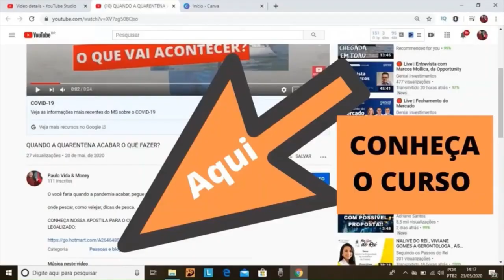CORRIDA DE BARCO DE MADEIRA, JANGADA DA PRAIA DE ICAPUÍ CE NORDESTE, PRAIAS DO NORDESTE DO BRAZIL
TODO ANO OCORRE A DISPUTA DE JANGADAS DA BARRA,  PRAIA DA REDONDA EM ICAPUÍ UMA CIDADE PRAIANA

As mais belas praias do nordeste do Brasil
AS MAIS BELAS PRAIAS 🏖,  PRAI DE PONTA GROSSA ICAPUI CE NORDESTE BRAZIL,  PERTO DE CANOA QUEBRADA

A INCRIVEL MINI JANGADA DA PRAIA DE PONTA GROSSA
Conhecendo as praias do nordeste municipio de Icapuí CE, Brasil

MESTRE AMADOR, CAPITAO AMADOR,  ARRAIS AMADOR,  PILOTAR BARCO OU JETSKI
COMO PASSAR NA PROVA DE MESTRE AMADOR, O  QUE CAI NA PROVA
Curso de Mestre Amador, Instrumentos Nauticos, Agulha Magnética e Giroscópio, instrumentos de singradura, partes da bussola, navegação costeira.
Nessa aula voce prenderá sobre alguns instrumentos de auxílio a navegação

Curso de Mestre Amador, Instrumentos Náuticos, Agulha Magnética e Giroscópio

 @GUERREIROS DO MAR   @Valéria Guerra Pesca   @Hashtag Sal   @No Barco Pelo Mundo